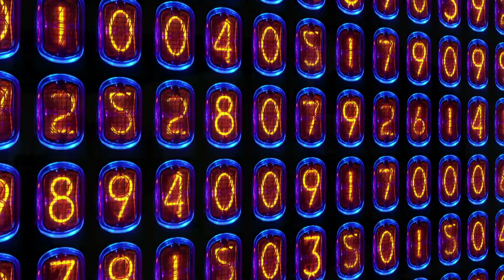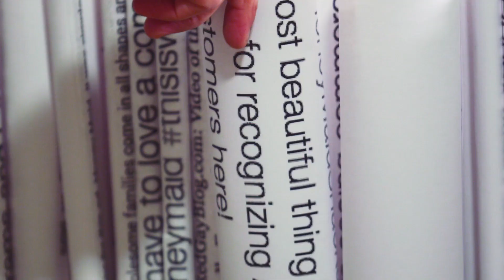Data and the stories we tell / The Big Rethink US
The Big Rethink US 2015
March 5th / New York, NY

Stories can come from numbers. But what's the limit of data? What can it do and what it can't do?

Kevin Brady, Executive creative director, Droga5